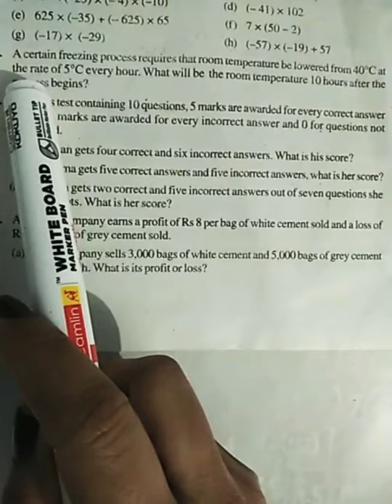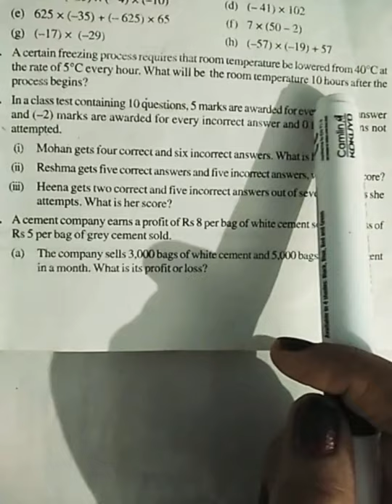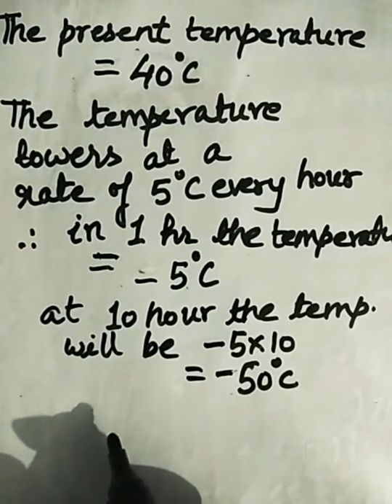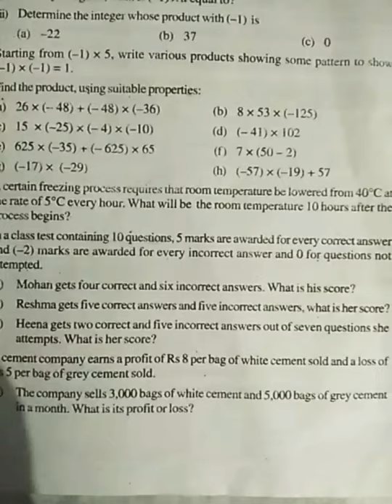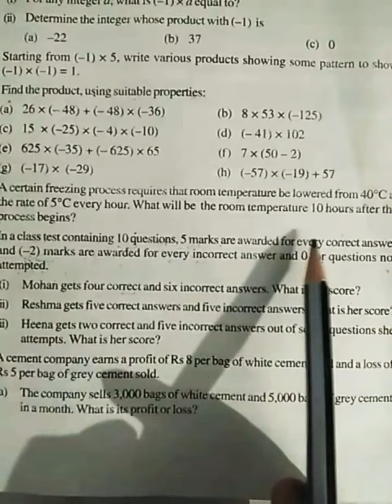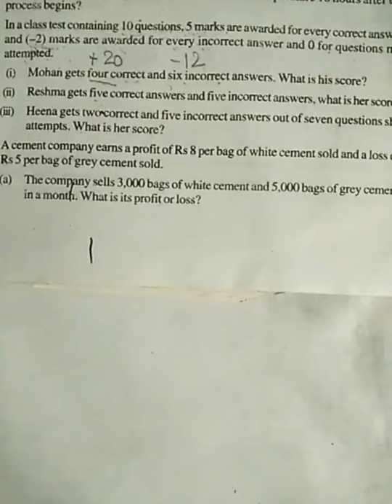INTEGERS / CLASS 7TH NCERT MATHS / Ch1/ Q6 & Q7 / Aakansha Singh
Detailed explanation of the question number 6 and 7 of chapter 1,  Integers.